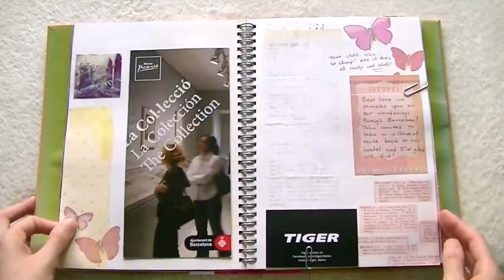TRAVEL JOURNAL Flip Through | Eurotrip 2012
just a flip through of my eurotrip 2012 travel scrapbook journal.